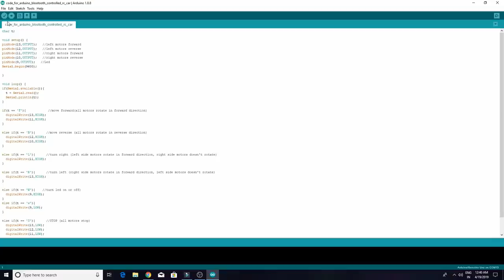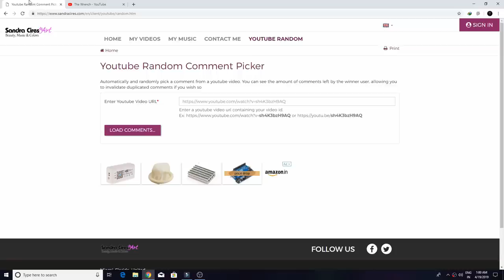WOW! Amazing DIY Bluetooth Robot Car - Control with Your Smartphone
Hello Friends, in this video i will show How To Make a Blutooth Controlled Arduino Car. its really simple and easy to make.